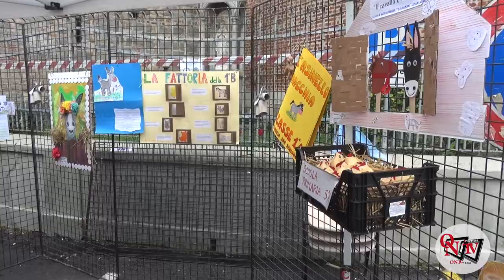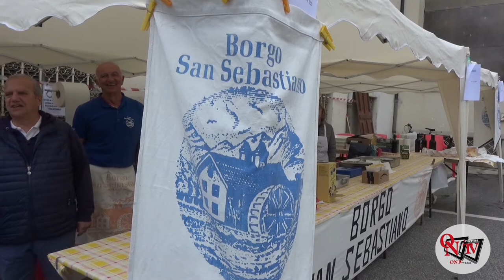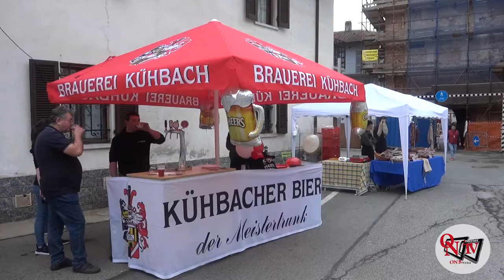SAN BENIGNO CANAVESE – Fiera autunnale: una festa all'insegna della convivialità e divertimento